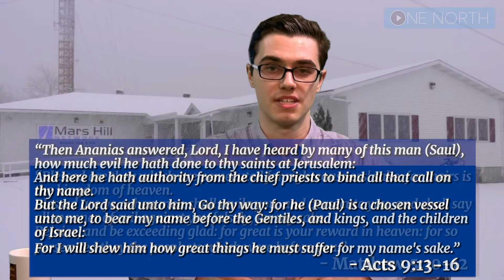Faith Feature 98 - Victor Akhterov, FEBC Russia & Ukraine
This month is International Christian Radio Ministries Month at the Mars Hill Network!  One of the ministries we're highlighting this month is @FEBCorg, an international Christian radio network broadcasting from 149 stations and transmitters, which are heard in 145 languages and in 50 countries around the world.  In this Faith Feature, we interview Victor Akhterov, FEBC's Broadcasting Director for Eurasia (Russia & Ukraine), about how he came to know the Lord Jesus Christ & how his testimony has helped thousands, if not more, Ukrainians and Russians come to the saving knowledge of Jesus Christ.  He also shares with us how their FM, AM & internet broadcasts have helped sow seeds of the Gospel in the hearts of many in Russia & Ukraine over the years and how it's giving them hope, especially now with military tension rising in that area of the world.